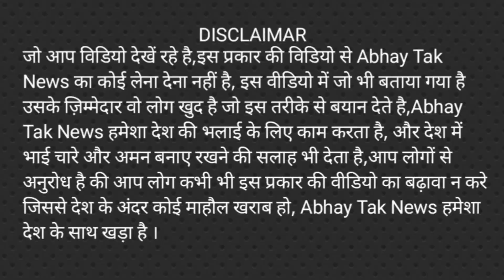मोदी का डंका बजा रहे थे चाचा युवाओं ने लगा दी लंका | Loksabha Election Public Survey 2024 | next pm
क्या लोकसभा चुनाव में भाजपा को इसका नुकसान उठाना पड़ सकता है? क्या CBI की जॉच सही हैं? क्या अगर विपक्ष एकजुट हुए तो बीजेपी को झटका लगेगा?